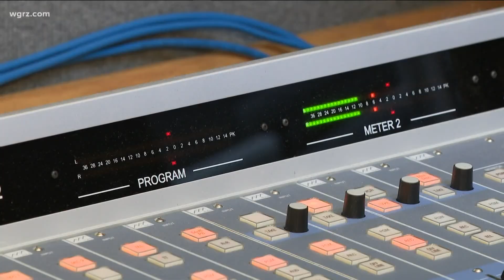Bill Lacy final radio show today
WNY radio legend Bill Lacy hangs up his mic